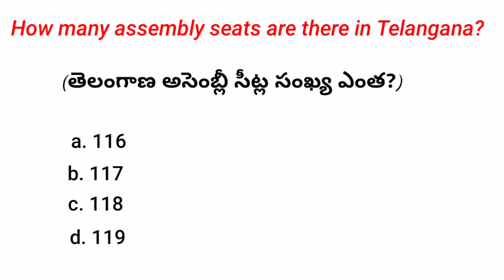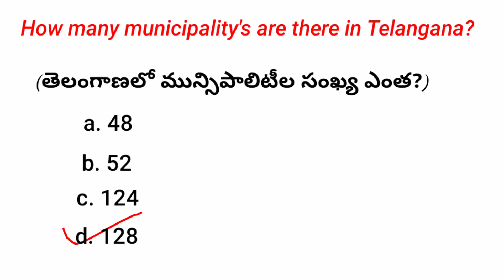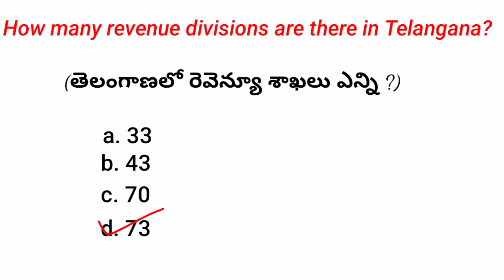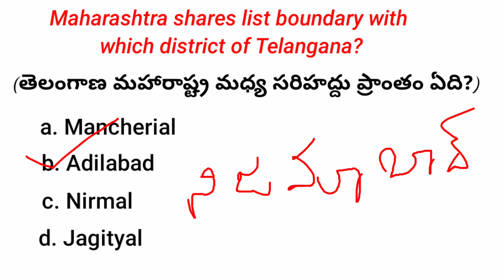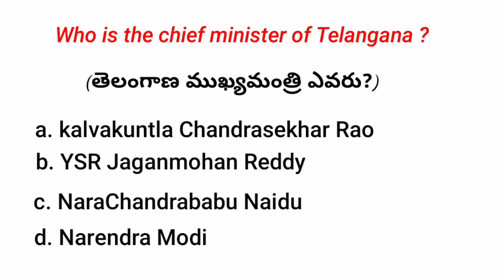Telangana geography: మండలాలు, అసెంబ్లీ ,మున్సిపలిటి గ్రామపంచాయితీలు